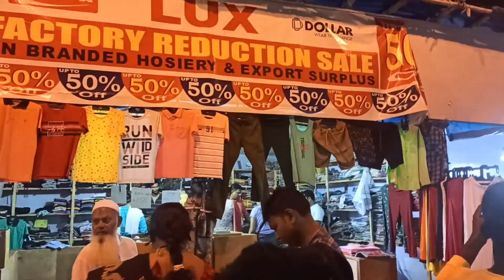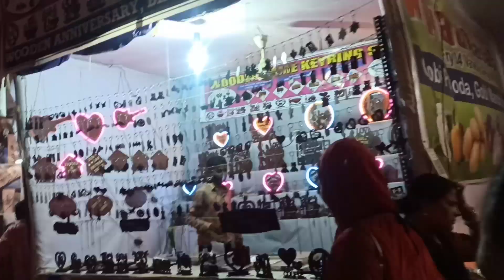Disney Land Mela